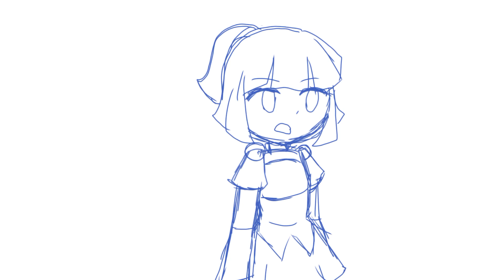you made me look ridiculous!